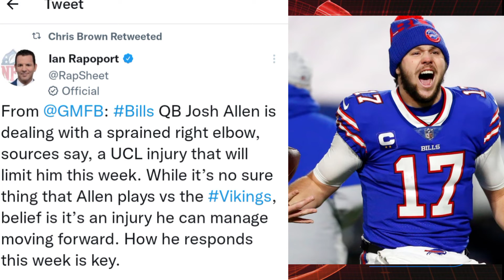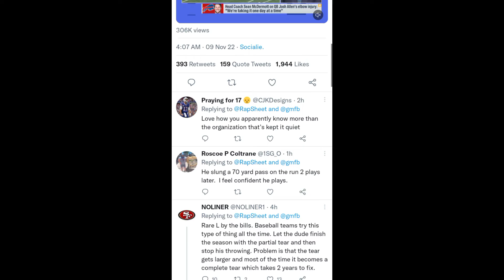NFL , BILLS JOSH ALLEN ELBOW INJURY BREAKING NEWS UPDATE, ⚠️ NOT MAJOR INJURY!